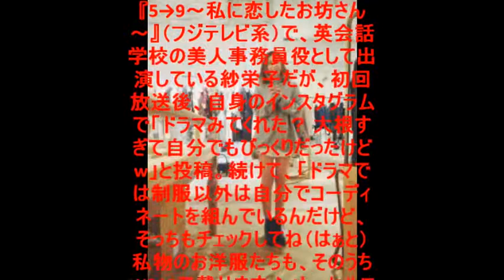【悲惨】月９ドラマ「５→９～私に恋したお坊さん～」で復帰した紗栄子のブログ炎上！？